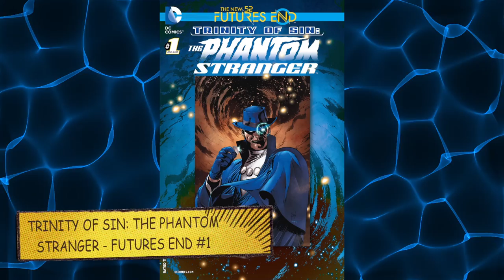Futures End - All DC Comic Issues Reviewed!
DC's titles are all jumping 5 years into the future with Future's End! I review all Future End one shots this week!

for all your comic book news!

If you like my videos, think about becoming a patron and supporting my channel!

The best geek & gamer gear in Minecraft comes from Loot Crate, save 10% with code JAWIIN
(Supporting Lootcrate helps to support me making more and more videos!)

My new Podcast! Geek History Lesson!

TRINITY OF SIN PHANTOM STRANGER FUTURES END #1 $3.99

I'm a geek who likes to read comic books, and dress up as Batman. Who am I? I'm Jason Inman. For more funny stuff, check us out

Credits:
Hosted, Shot and Edited by Jason Inman